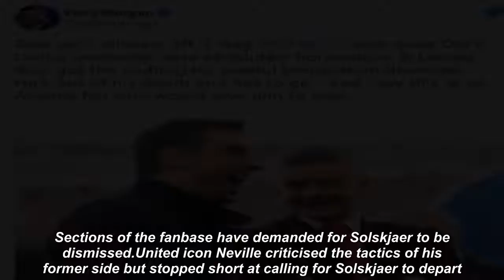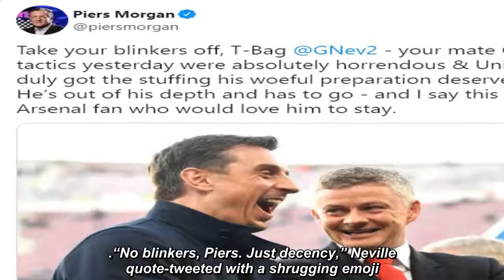Piers Morgan enters fiery debate with Gary Neville as he urges Man Utd to sack Solskjaer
Broadcaster Piers Morgan called out former Manchester United defender Gary Neville over his defence of Ole Gunnar Solskjaer.Piers Morgan#Gary Neville#Solskjaer#Man Utd#